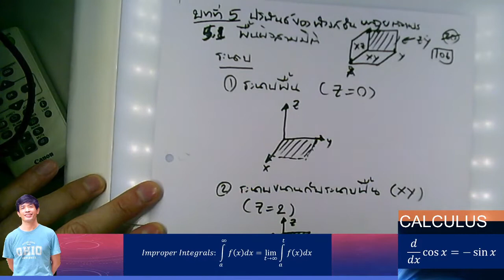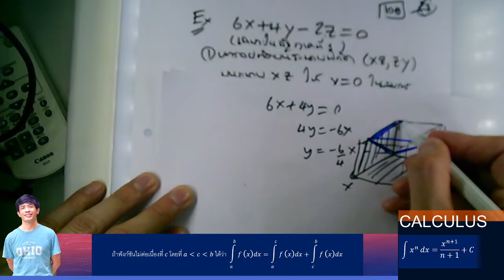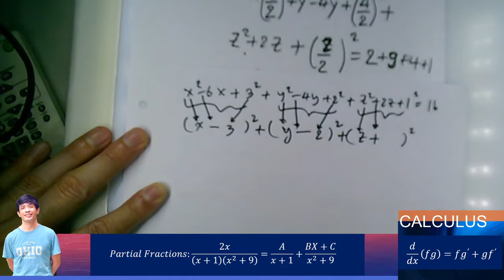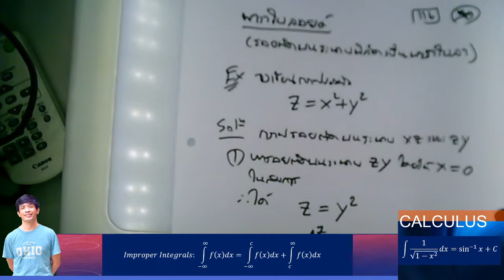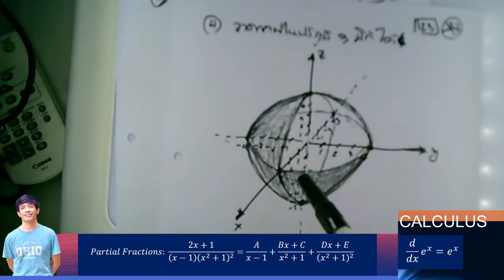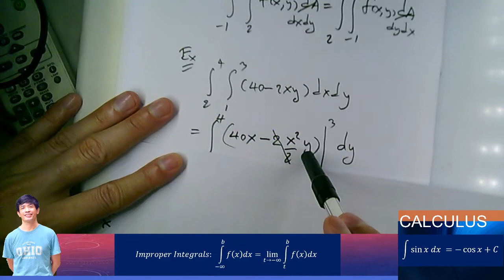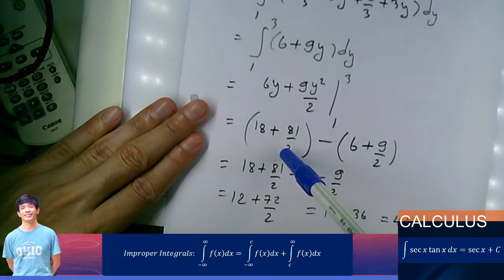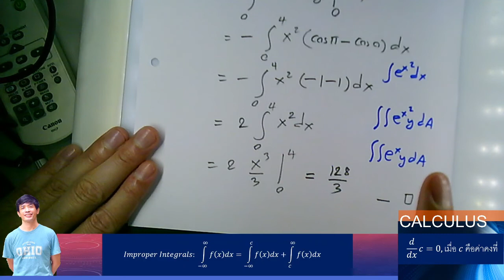Calculus Session 18 2/2563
วิดีโอบรรยาย วันที่ 1 ก.พ. 64